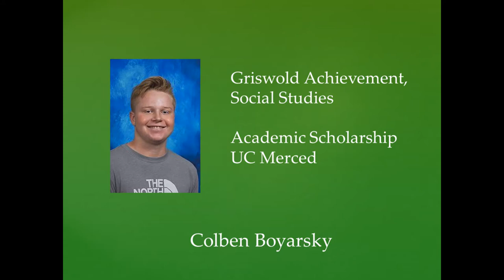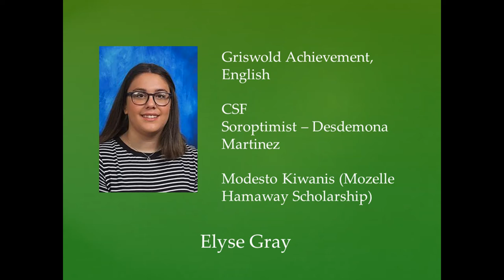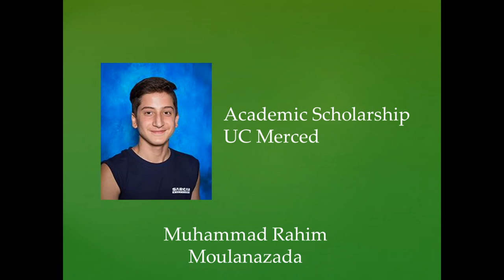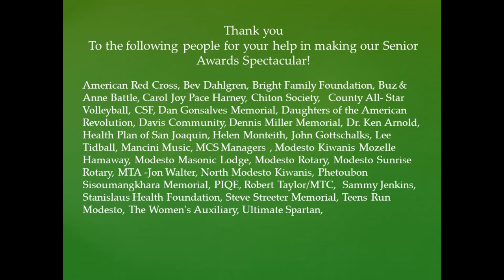Grace Davis High School 2020 Scholarship Night